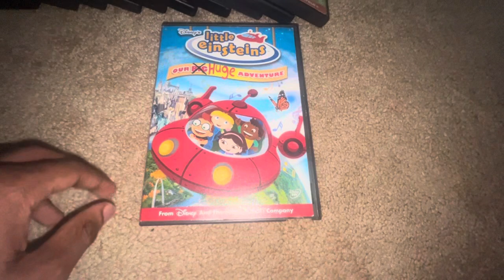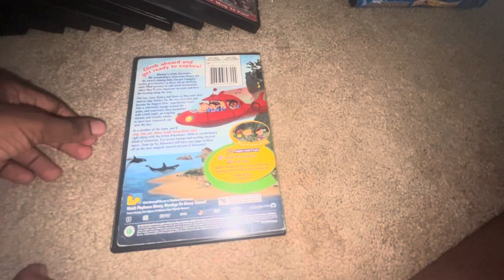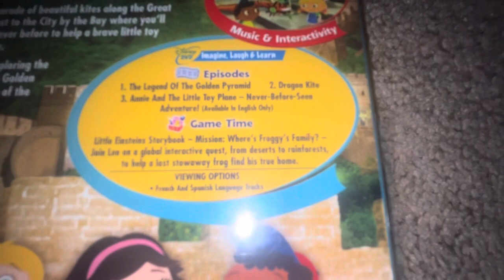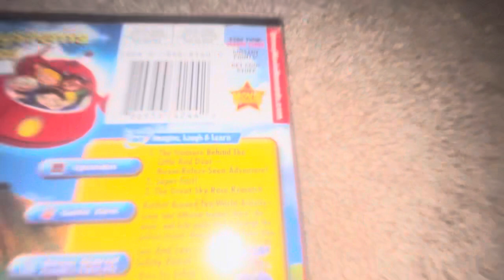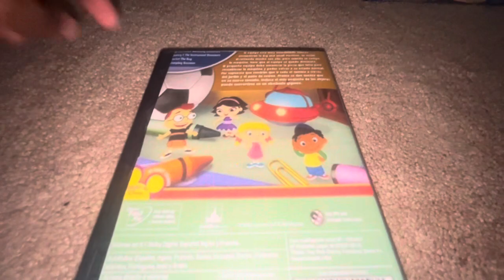Little Einsteins DVD Collection (2005-2013)